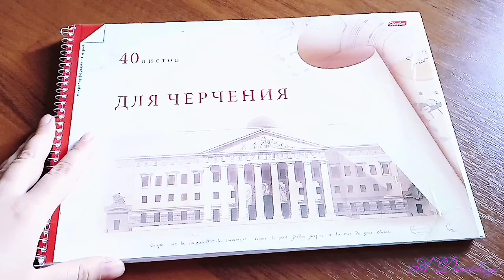ПРОСТОЙ КАРАНДАШ | Что рисовать новичку | ЛУЧШИЕ простые карандаши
Все наверное смотрели фильм"Простой карандаш"? Там учительница по черчению учит рисовать простым карандашом... Фильм очень интересный, жизненный, именно после этого фильма я взяла в руки простой карандаш и начала его осваивать.
Что рисовать новичку я к сожалению не знала, рисовала всё подряд, пока не поняла, что надо научиться просто видеть тени и пятна. Работы простым карандашом бывают намного красочнее душевно,чем работы выполненные красками. Это лично моё мнение! Теперь, то я знаю что рисовать новичку нужно простые,объемные формы, чтобы понять конструкцию простых предметов. Потом уже можно браться за более сложные объекты.
Что рисовать новичку, если он совсем не умеет рисовать? Рисуй всё, что нравится, рисуй всё, что тебя окружает. Много срисовывай и не задавай этот вопрос- что рисовать новичку...
Чем рисовать новичку? Я в данном видео советую механические карандаши для набросков, и обычные карандаши для основной работы. Карандаши от Hatber и Кахинор. Карандаши Кахинор давным давно уже всем известны, излишне говорить о них я не вижу смысла, а вот карандаши от хатбер почти никому не известны.  Чем нужно рисовать, чтобы научиться рисовать? Я предлагаю, рекомендую приобрести для новичка именно карандаши от Германского производителя "Hatber".  Это не реклама, я ими пользуюсь просто уже давным давно и хочу поделиться ими с Вами! Это лучшие простые карандаши. Самое главное, это не дорогие простые карандаши.
В видео я рисую пони или правильнее написать... Май Литл пони!).  Как её зовут, я к сожалению не знаю!
Видео конечно не про то, как рисовать пони, но там я пони рисую от начала и до завершения. Просто хотела показать на лёгком рисунке с чего начинать рисовать простыми карандашами и какими заканчивать рисунок.  Если у этой пони нет имени, то пусть её будет звать Сюзанна!).

мой инстаграмм @dvoretckaya_ya